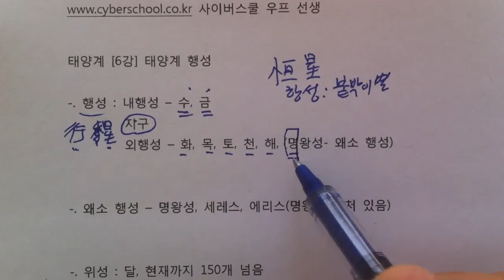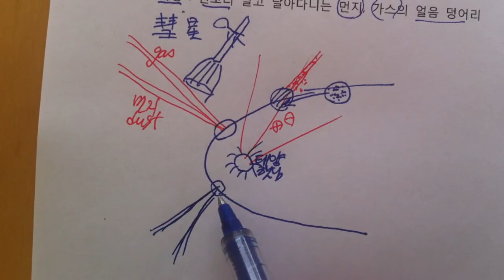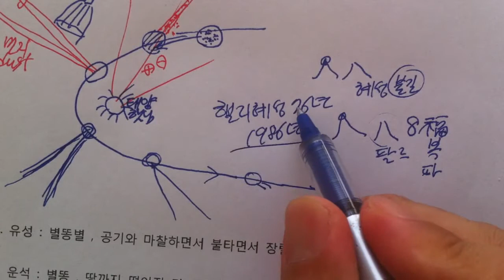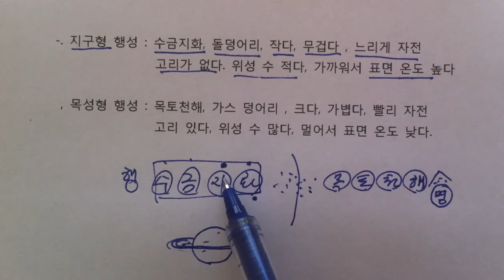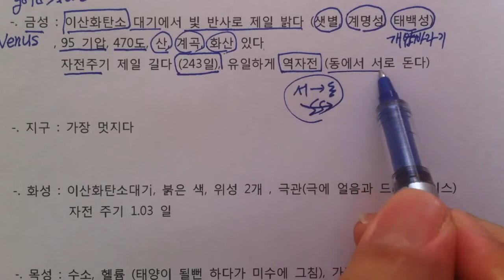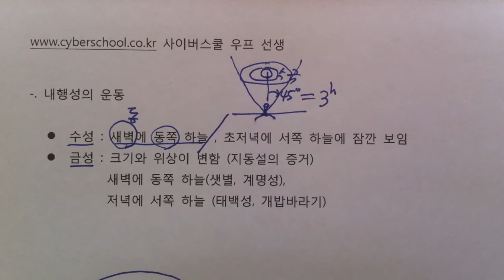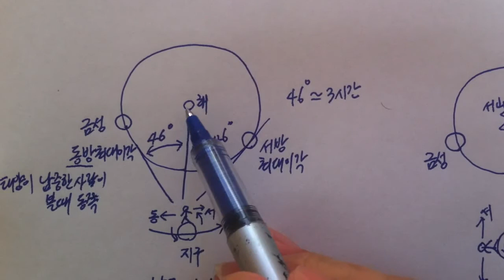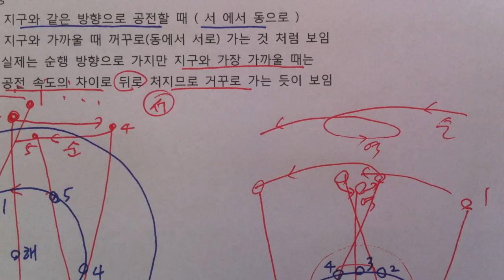[우프 중2과학] 태양계 6 강 - 태양계 행성의 분류와 운동